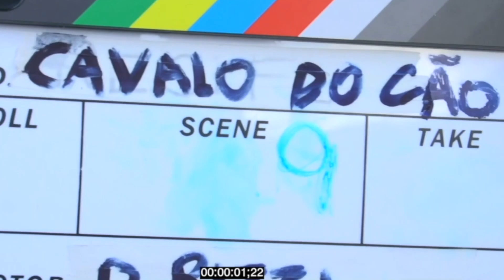ANA BEATRIZ - EM CENA